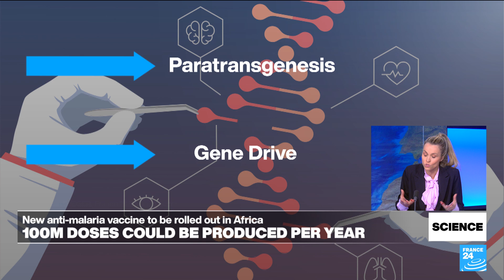How to eradicate malaria? Promising new technique raises ethical issues • FRANCE 24 English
The world's largest vaccine manufacturer in India will begin distributing a new malaria vaccine in Africa starting in May. The disease kills more than 600,000 people each year, 95 percent of whom are in Africa and mostly children. Separately, another solution known as gene drive is being considered to combat malaria and other mosquito-borne diseases. Yet gene drive raises ethical concerns, as FRANCE 24's Julia Sieger explains.